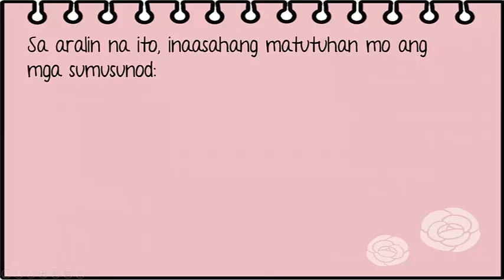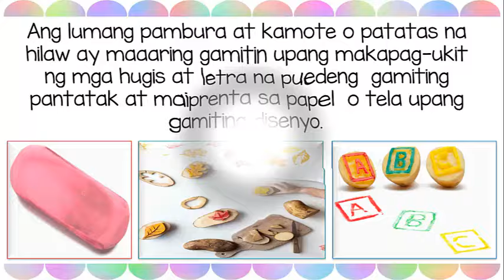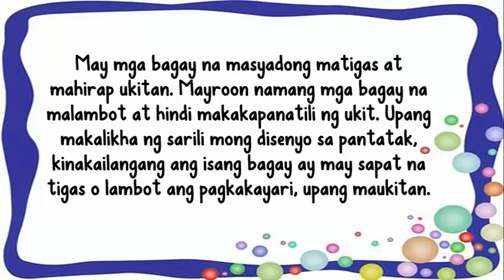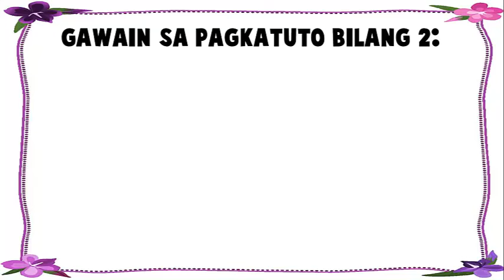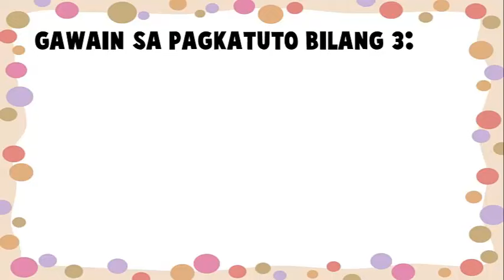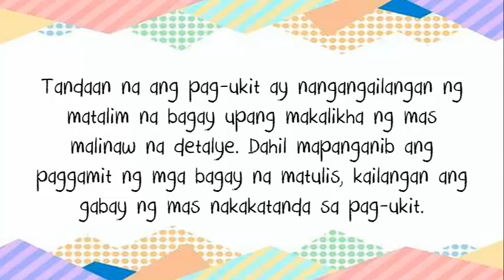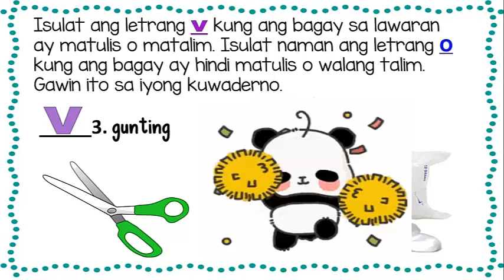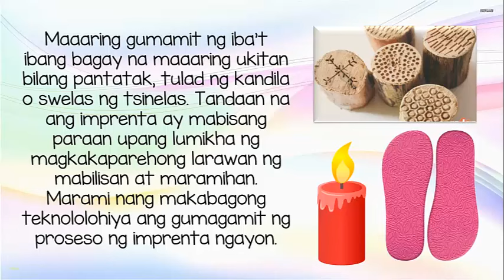Q3 ARTS 2 WKS.3-4 PAG-UUKIT NG MGA HUGIS AT LETRA (MELC BASED)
PAG-UKIT AT PAGMARKA  QUARTER 3 ARTS 2 WEEKS 3-4 (MELC BASED)

Hello, THANK YOU SO MUCH for clicking this video and spending your valuable time on this channel. It'll only take a second but it really helps a lot. 🙏💕💓

Thank you so much everyone for the love and support!